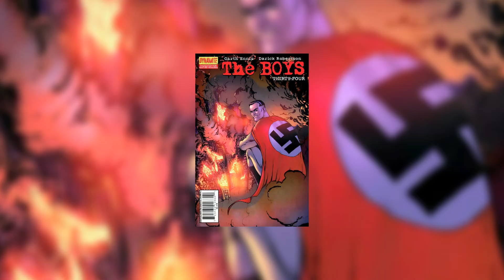THE BOYS | COMO A TEMPESTA VOLTA NA TEMPORADA 3?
The Boys promete ir até a temporada 5, mas até lá novos e velhos heróis devem dar as caras, e muita gente tá se perguntando sobre o destino da TEMPESTA!!!

Segue no Instagram: @programauplay , @matbarrosrn